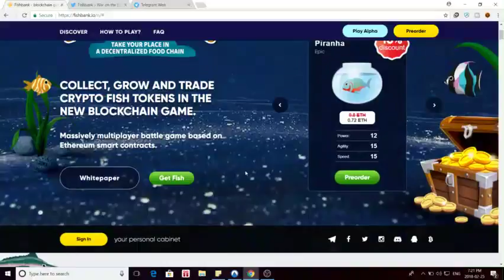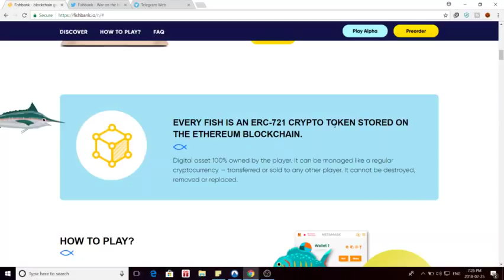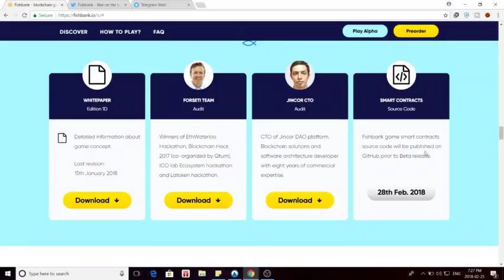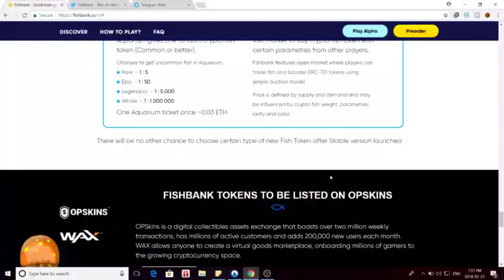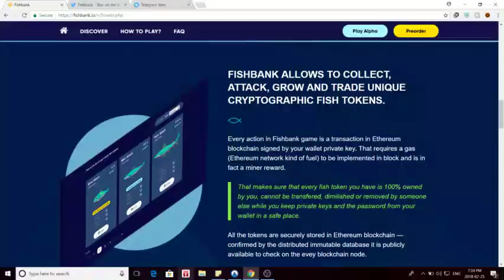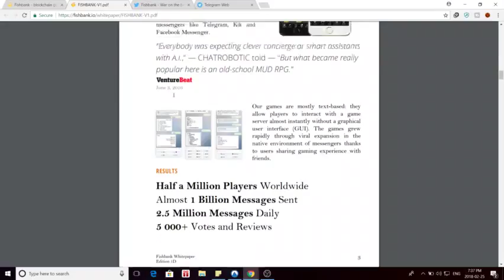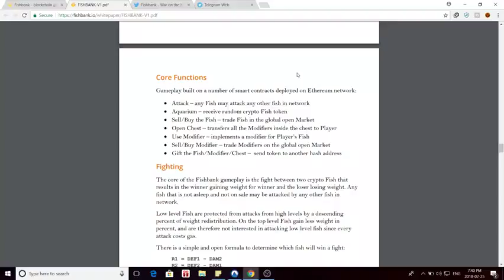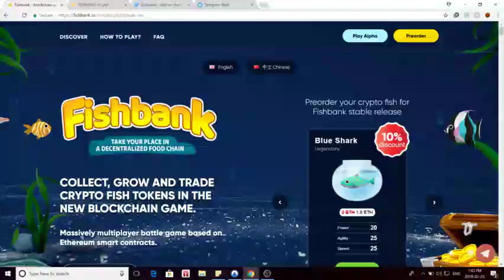ICO Review: FishBank Token ITO. Crypto Kitties move over...this one has no reproduction.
We will be discussing golf and all forms of investments. We will be going to golf courses and driving ranges and talking about different golf techniques of the all time greats. I try to follow a one plane swing technique like Moe Norman. I follow some of the principals of the the Sam Snead grip. We are going to have so much fun.

dHealthNetwork Coin ICO ITO review. Greatest golfer ever...guess who? Bitcoin news. dHealthNetwork Pièce OIC ITO review. Le plus grand golfeur jamais ... devinez qui? Nouvelles de Bitcoin. الثنيتورك عملة إيكو استعراض إيتو. أعظم لاعب غولف من أي وقت مضى ... تخمين من؟ بيتكوين الأخبار.
dalithnayturk eumlat 'iiku aistierad 'iitu. 'aezam laeib ghulf min 'ayi waqt madaa ... takhmin min? bitikwin al'akhbar. revisión dHealthNetwork Coin ICO ITO. El mejor golfista de todos los tiempos ... ¿Adivina quién? Noticias de Bitcoin.